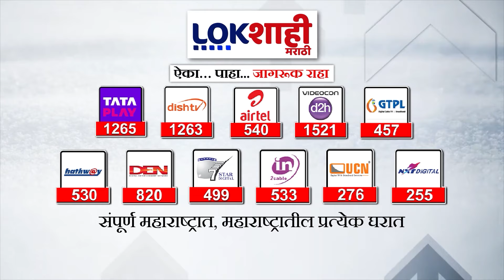Sambhaji Nagar: संभाजीनगरमधील सरकारी शाळांची अवस्था वाईट | Government School